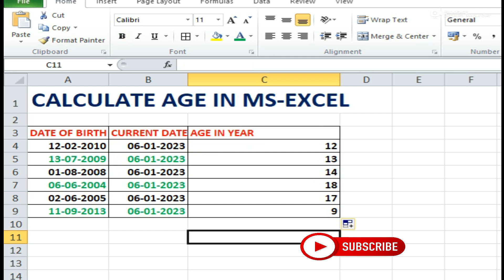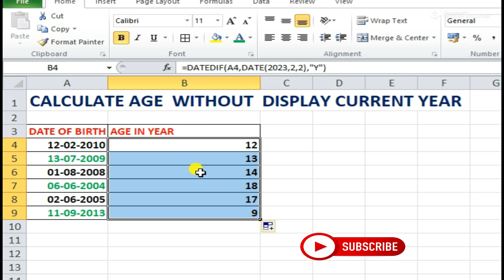CONVERT DATE OF BIRTH INTO AGE IN YEAR IN MS-EXCEL(FORMULA IN DESCRIPTION BOX)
CONVERT DATE OF BIRTH INTO AGE IN YEAR IN MS-EXCEL
CONVERT DATE OF BIRTH INTO AGE IN YEAR IN MS-EXCEL USING CURRENT DATE FORMULA =DATEDIF(date of birth(cell no),current date (cell no),"Y")
CONVERT DATE OF BIRTH INTO AGE IN YEAR IN MS-EXCEL WITHOUT USING CURRENT DATE FORMULA =DATEDIF(date of birth(CELL NO),DATE(YYYY,MM,DD),"Y")